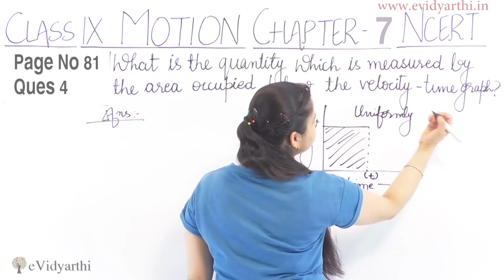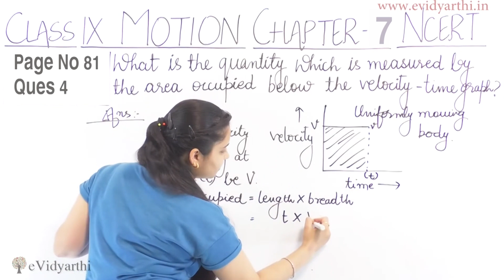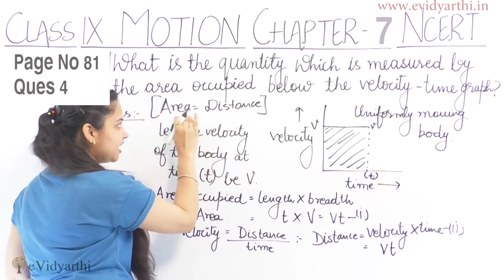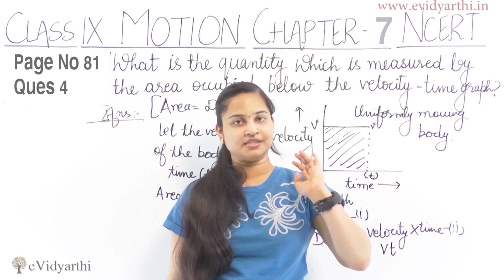Q 4 - Page 81 - Chapter 7 - Motion - Science Class 9 - NCERT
✔️ Class: 9th
✔️ Subject: Science
✔️ Chapter: Motion
✔️ Topic Name: Q 4, Page No.81

0:00 Question 4